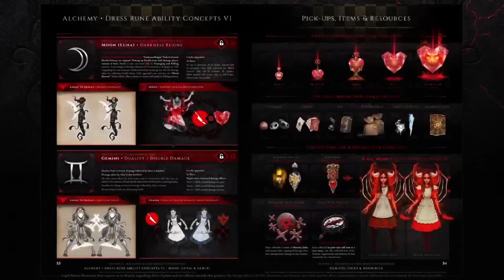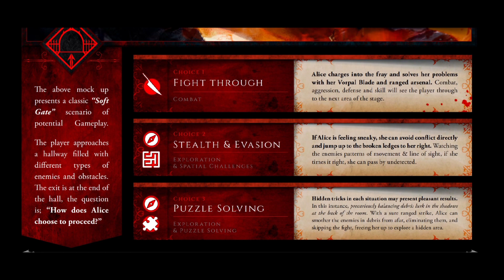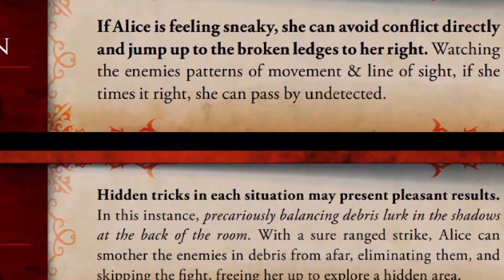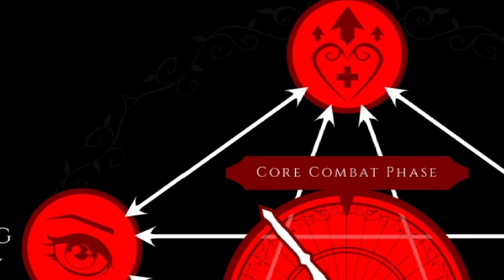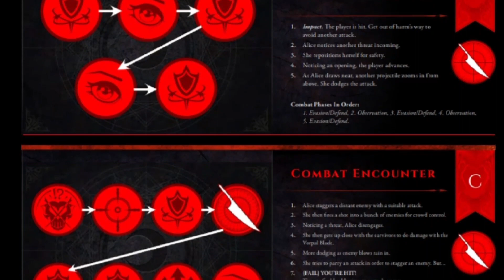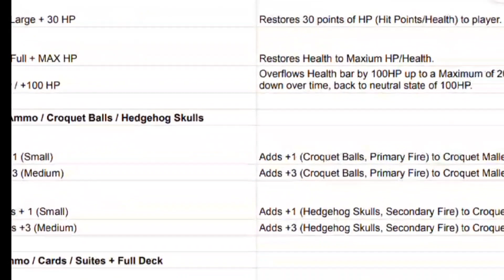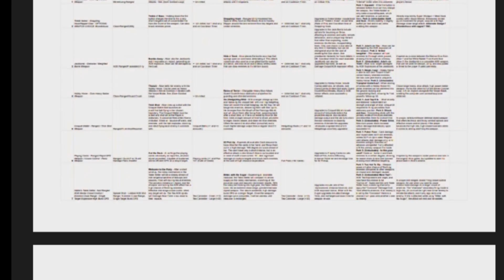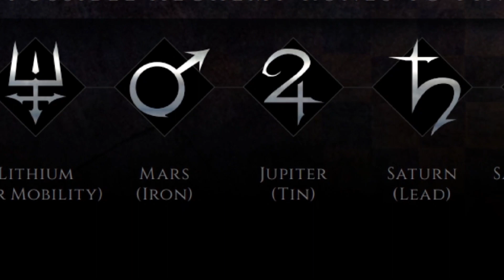VORPRODUKTIONS FINALE TEIL 1 - Alice Asylum NEWS